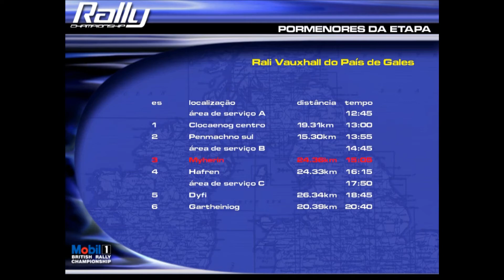Rally Championship - Campeonato #3 - Ford Puma - 24.36km (PT-PT)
Campeonato
-Rali Vauxhall do País de Gales (1 de 6)
-Etapa: Myherin - 24.36 km (3 de 6)
-Carro: Ford Puma
-Classe A5

Deixem as criticas, comentários e sugestões abaixo.
Subscrevam.

TWITER : AlexChainho
STEAM: alex_chainho
THUMBMEDIA: thumbmedia.net

PC Specs:
MSI 990FXA-GD65
AMD FX-8350
AMD Radeon R9 270X
8GB
Logitech DFGT